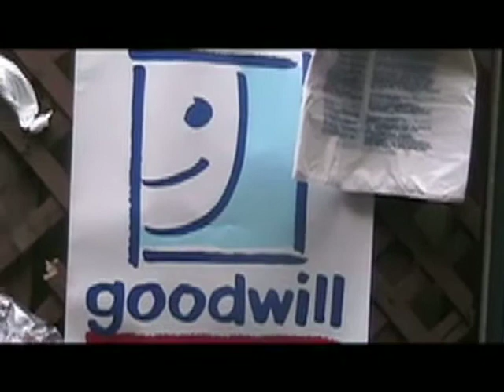Goodwill of Great New York and Northern New Jersey Clothing Swap & Costume Design Party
Footage from Goodwill of Great New York and Northern New Jersey Clothing Swap & Costume Design Party. Music by Volvac (-).